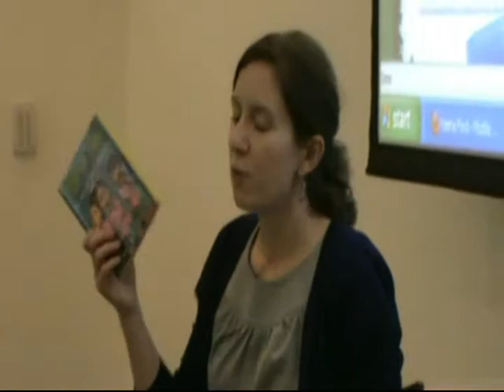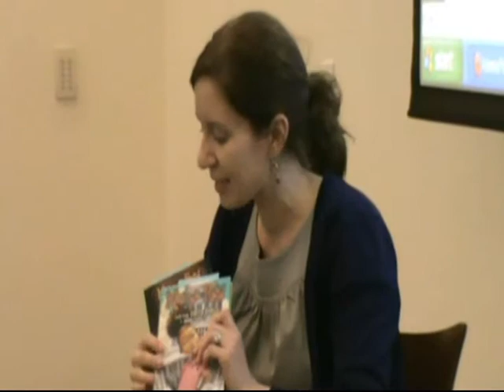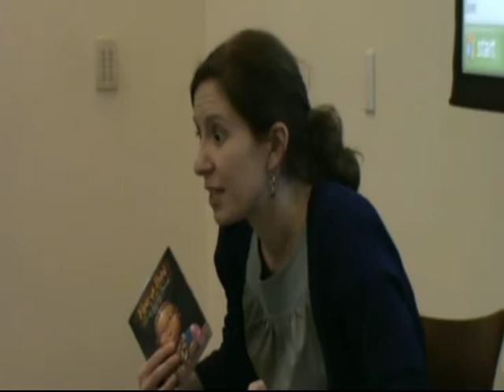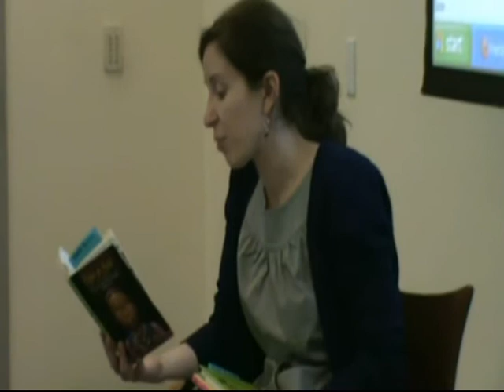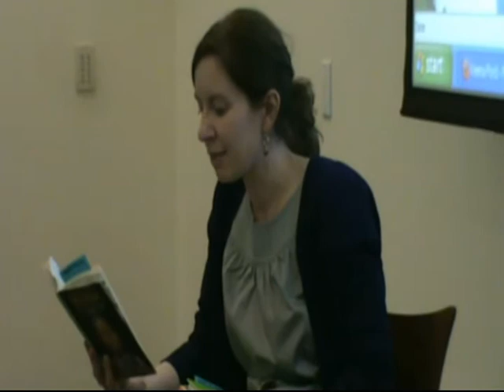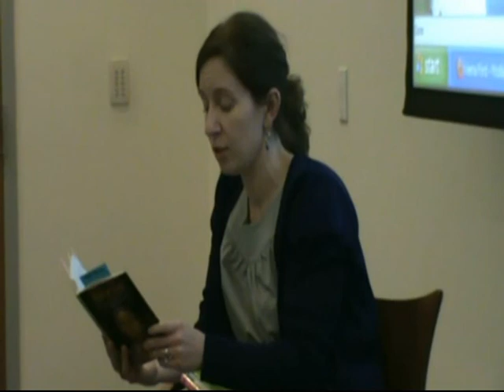Melissa Thompson Introduces "Keena Ford and the Second-Grade Mix-Up"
Shirlington Branch Library, Nov. 3 2010